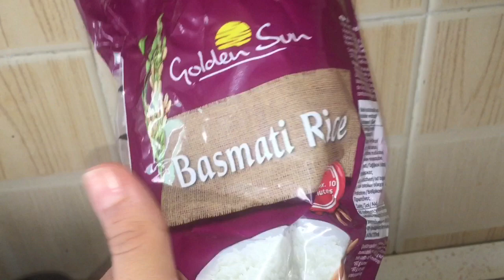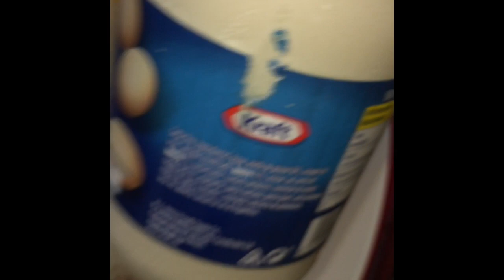روتين ام 🧕🏻مع الوليدات👶👧🏻 طبخ تخمال وروينة فدار استعداد للرحيل 🏠🏠